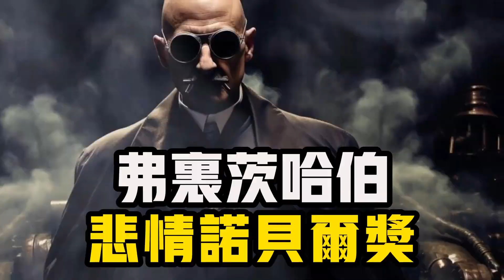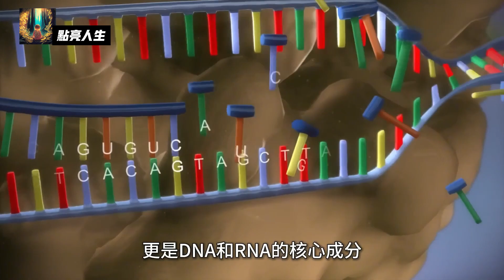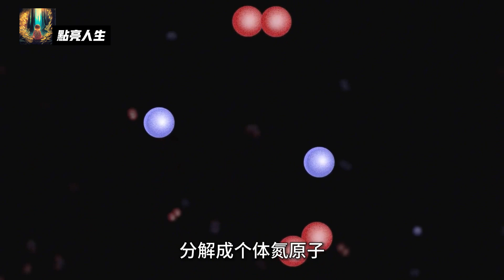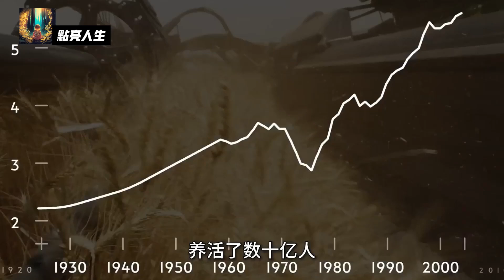史上最悲情的諾貝爾獎得主，拯救了四十億人，卻又殺害了數十萬人！弗里茲·哈伯ー天使還是魔鬼？ 諾貝爾化學獎# 弗里茨哈伯# 化學武器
100年前的諾貝爾化學獎得主ー弗里茲‧哈伯ー天使還是魔鬼？
弗里茨·哈伯合成肥料對現代農業的發展功不可沒，這就是為什麼德國化學家弗里茨·哈伯（ Fritz Haber）獲得1918年諾貝爾化學獎的原因。弗里茲·哈伯發明了合成氨氣的技術，使人類從此擺脫了依賴天然氮肥的被動局面，加速了世界農業的發展。然而，哈伯既是帶給人類豐收的天使，也是帶給人類痛苦和死亡的魔鬼。弗里茨·哈伯在一戰中擔任化學兵工廠廠長，他是戰爭販子，他研發的氯氣、芥子氣等化 學武器使近百萬人死亡。

諾貝爾化學獎# 弗里茨哈伯# 化學武器